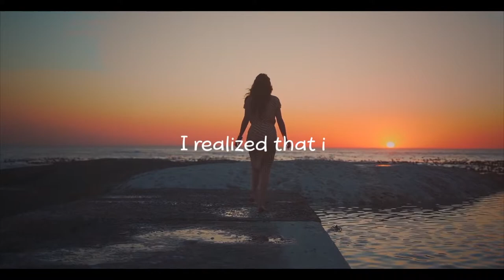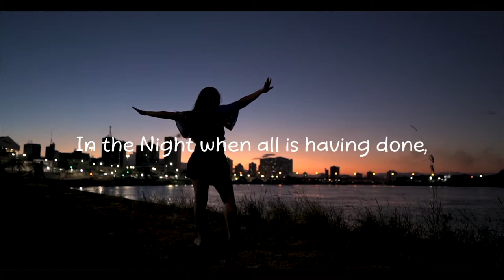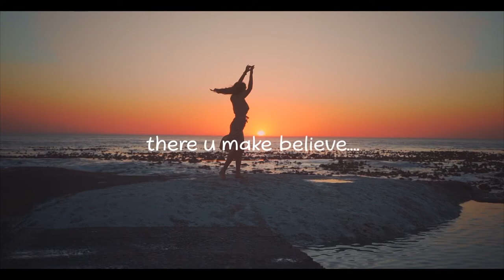Marcel Martenez - More than you need (Radio Edit) I Videoclip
Here's my next single, a dreamy summer house number with a catchy sound. Dreaming vocals that should take you into the late summer of the year. A VIP mix is also on board, which pushes the sound even further. On October 21st the remixes by my dear colleagues Core@Sörensen and Sandro K3an will be released !! Enjoy and Stream it on Spotify !!
Enjoy it and add it to your Spotify playlist. Thanks to all fans.